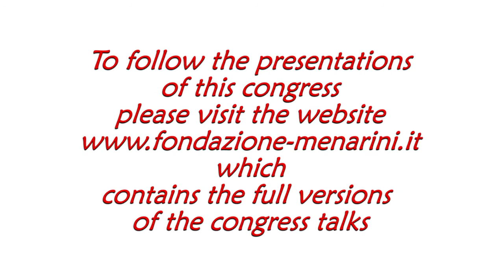Aldamaria PULITI: "Dalle acquisizioni della Genetica al Counseling familiare"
AUTISMO Verso un futuro migliore
ADHD  Quali proposte e  quali interventi?
Genova 24-25 Maggio 2017

Aldamaria PULITI
Genova (Italia)
Dalle acquisizioni della Genetica al Counseling familiare